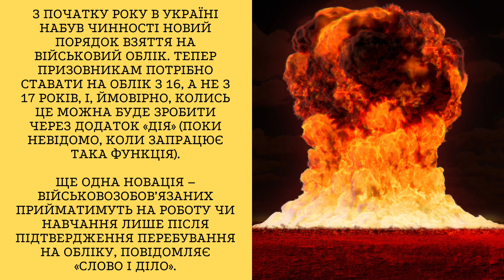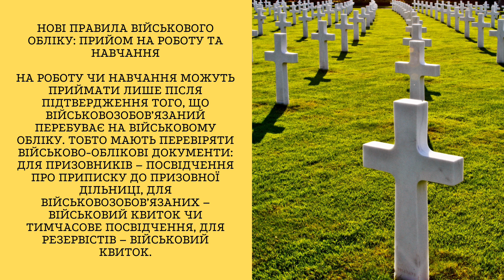В Україні почали діяти нові правила військового обліку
З початку року в Україні набув чинності новий порядок взяття на військовий облік. Тепер призовникам потрібно ставати на облік з 16, а не з 17 років, і, ймовірно, колись це можна буде зробити через додаток «Дія» (поки невідомо, коли запрацює така функція).

Ще одна новація – військовозобов’язаних прийматимуть на роботу чи навчання лише після підтвердження перебування на обліку, повідомляє «Слово і діло».

Загальний та спеціальний військовий облік

• на загальному військовому обліку перебувають військовозобов’язані та резервісти, які не заброньовані на період мобілізації державними установами та підприємствами;

• на спеціальному військовому обліку перебувають військовозобов’язані, заброньовані на період мобілізації та воєнного часу.

Хто має бути на військовому обліку

• призовники віком від 16 (у рік досягнення 17-річного віку) до 27 років;

• військовозобов’язані та резервісти, які не досягли віку перебування у запасі, у тому числі жінки, які мають медичну або фармацевтичну спеціальність;

• за власним бажанням – жінки, які мають спеціальність, споріднену з військово-обліковою.

Обов’язки призовників, військовозобов’язаних та резервістів

• перебувати на військовому обліку за зареєстрованим місцем проживання, а у разі виїзду за кордон більше ніж на три місяці – за місцем консульського обліку у закордонних дипломатичних установах України;

• прибути на виклик уповноважених органів для взяття на військовий облік та визначення призначення на особливий період, оформлення військово-облікових документів, проходження медичного огляду, направлення на підготовку, призову на службу або збори;

• не міняти місце проживання після оголошення мобілізації та у воєнний час без дозволу керівника ТЦК;

• протягом 7 днів з дня переїзду на нове місце проживання особисто прибути з паспортом та військово-обліковими документами для взяття на військовий облік;

• протягом 7 днів особисто повідомляти органи про зміну персональних даних;

• негайно повідомляти ТЦК про втрату військово-облікового документа;

• не рідше разу на п’ять років звіряти свої персональні дані з обліковими даними ТЦК;

• щороку до 1 жовтня подавати документи, що підтверджують право на відстрочку від призову на строкову військову службу.

Облік військовозобов’язаних за кордоном

Якщо призовники, військовозобов’язані та резервісти, виїжджають за кордон менше ніж на три місяці, зніматися з військового обліку в Україні не потрібно. Якщо більше, ніж на три місяці, потрібно особисто прийти до територіального центру комплектування з документами, що підтверджують виїзд за кордон.

У такому разі треба стати на військовий облік у закордонній дипломатичній установі України. Перебування на консульському обліку можливе лише в одній країні терміном на рік (можна продовжити).

Зарубіжні дипломатичні установи України, у свою чергу, мають:

• повідомляти громадян, які перебувають на обліку, досягли призовного віку та не мають відстрочки, про початок чергового призову на строкову військову службу в Україні;

• сприяти поверненню військовозобов’язаних та резервістів до України у разі проведення мобілізації та воєнний час (у особливий період) – які механізмами вони мають це робити, у постанові не прописано;

• протягом 7 днів повідомляти ТЦК про взяття призовників, військовозобов’язаних та резервістів на консульський облік, а також про їхнє зняття.

Нові правила військового обліку: прийом на роботу та навчання

На роботу чи навчання можуть приймати лише після підтвердження того, що військовозобов’язаний перебуває на військовому обліку. Тобто мають перевіряти військово-облікові документи: для призовників – посвідчення про приписку до призовної дільниці, для військовозобов’язаних – військовий квиток чи тимчасове посвідчення, для резервістів – військовий квиток.

У постанові також прописано, що державні органи, органи місцевого самоврядування, підприємства, установи та організації повинні доводити правила військового обліку до громадян під особистий підпис при прийнятті на роботу (навчання).

А також протягом 7 днів після прийняття на роботу, навчання або звільнення, завершення навчання повідомляти ТЦК про зміну облікових даних призовників, військовозобов’язаних та резервістів.

На вимогу громадян мають сповіщати про необхідність прибути до територіальних центрів комплектування.